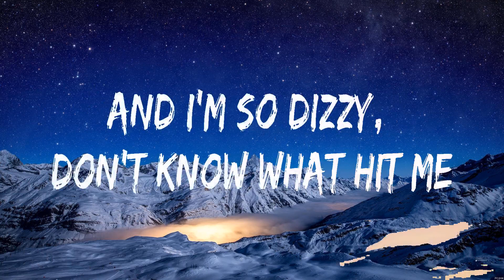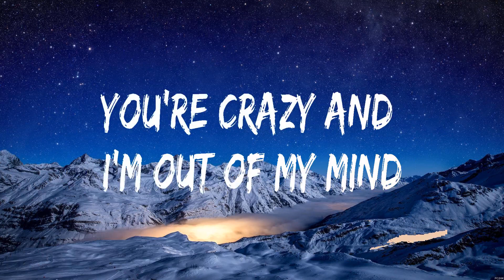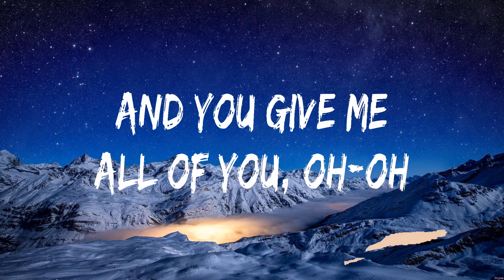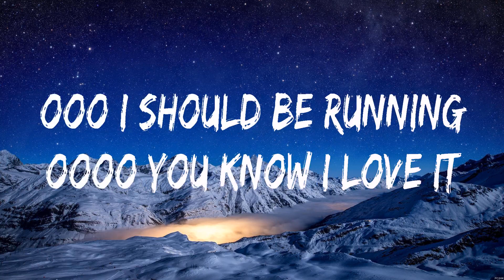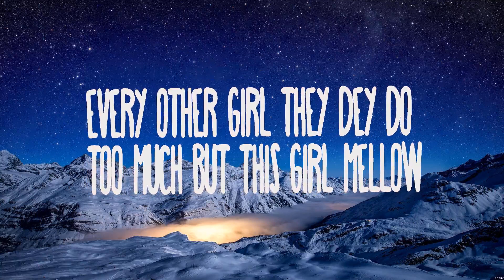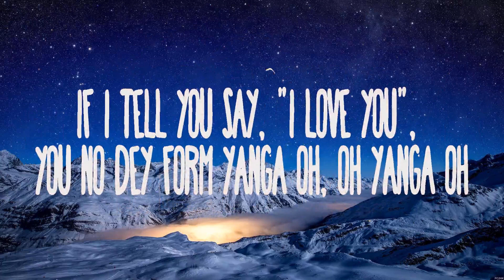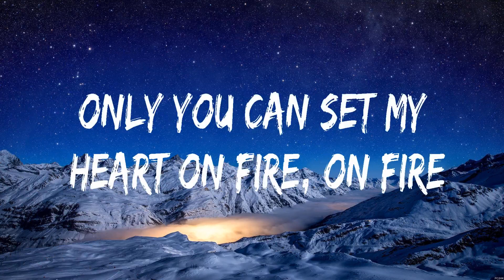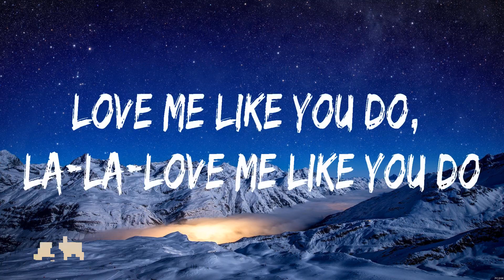John Legend - All of Me (Lyrics) Shawn Mendes, Camila Cabello, Rema, Ellie Goulding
1. John Legend - All of Me
2. Shawn Mendes, Camila Cabello - Señorita
3. Rema - Calm Down_15_CROP
4. Ellie Goulding - Love Me Like You Do